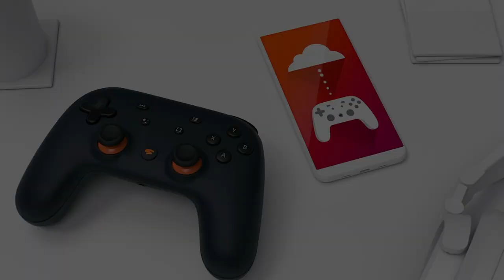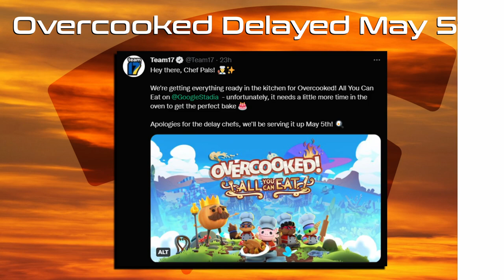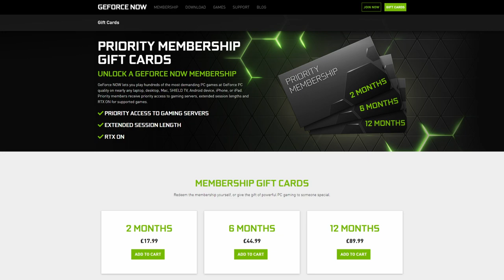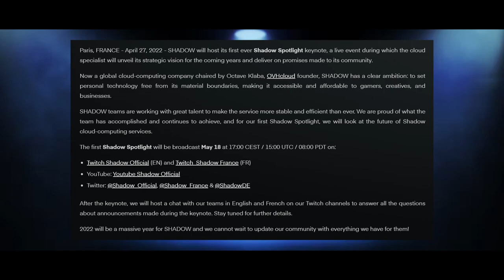Cloud Gaming News Recap: Stadia, GeForce NOW, Xbox Cloud Gaming, Amazon Luna & Shadow PC!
The weekly cloud gaming news recap returns and brings with it all that went down this past week from Google Stadia, Nvidia GeForce NOW, Xbox Cloud Gaming, Amazon Luna & Shadow PC!

Amazon Luna

Trying to grow your own Youtube channel?

United States Cloud Gaming Tech Recommendation:
Backbone One

Intro 00:00
Stadia 00:14
GeForce NOW 01:31
Xbox Cloud Gaming 03:20
Amazon Luna 04:04
Shadow PC 04:41
Final Thoughts 05:28